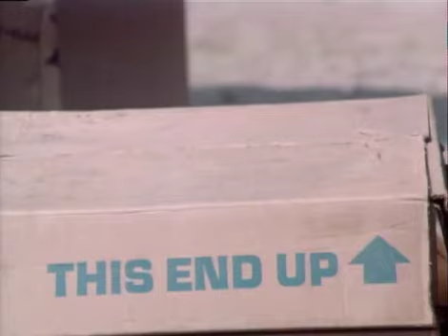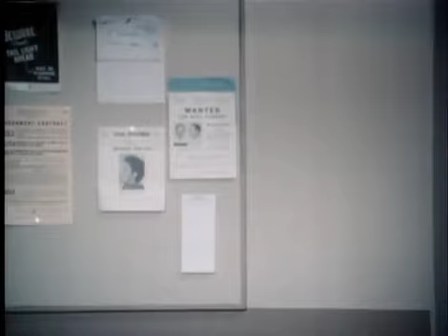Barnaby Jones: A Gathering of Thieves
Join us in this exciting episode of Barnaby Jones: A Gathering of Thieves, where mystery and deception unfold as Barnaby Jones investigates a suspicious accident. Will he uncover the truth behind the shady operations at Shadow Lake?